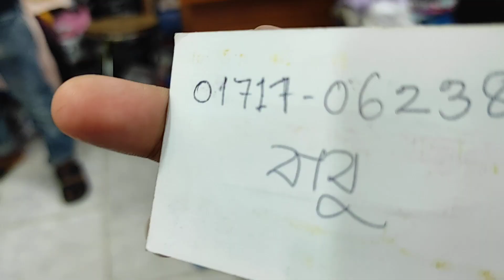গরমের জন্য লেডিস লং/শর্ট টি শাার্ট কিনুন ১২০ টাকায়/long tshirt/Short Tshirt